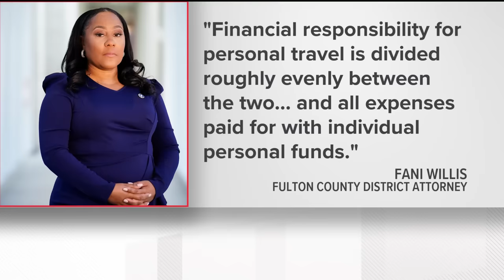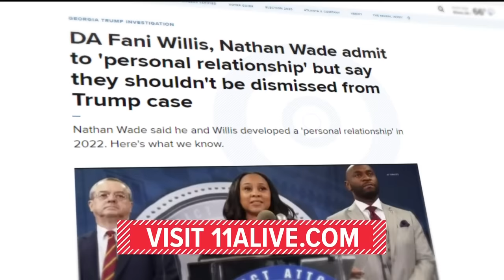Fulton County DA Fani Willis admits to having relationship with Trump prosecutor Nathan Wade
In the 176-page document, Willis rejected claims that she misused taxpayer funds to financially benefit her and Wade.

11Alive is Where Atlanta Speaks. We believe that news shouldn’t be a one-way conversation, but a dialogue with you. Join in, share your thoughts and connect with new perspectives.